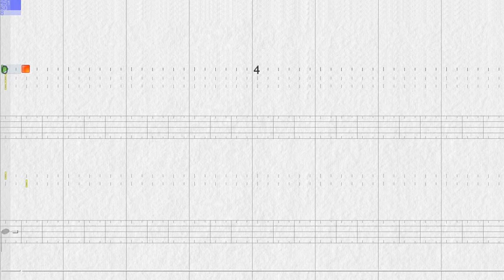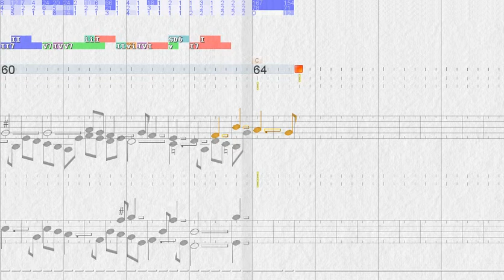Fuge 2 aus Mendelssohn op 35 with redundancies indicated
the pirate fugues blablub ivory 2 blablub arg